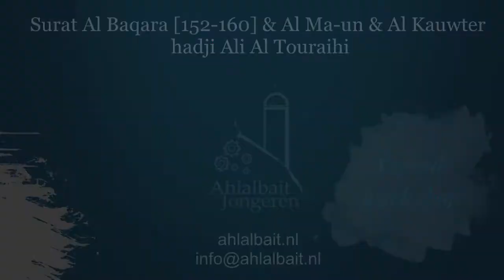Hoofdstuk Al Baqara, Al Ma-un en Al Kauwter | Koranrecitatie | Ahlalbait Jongeren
Een koranrecitatie uit de heilige Koran door hadji Ali Al Touraihi